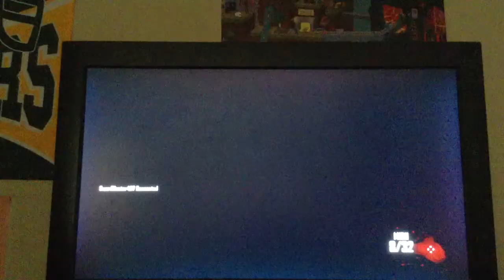Die rise zombie review